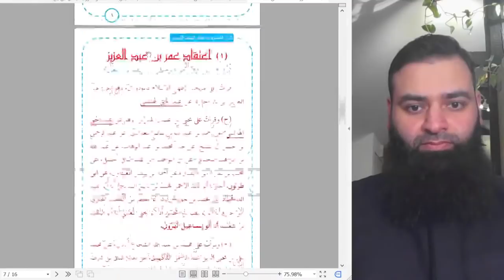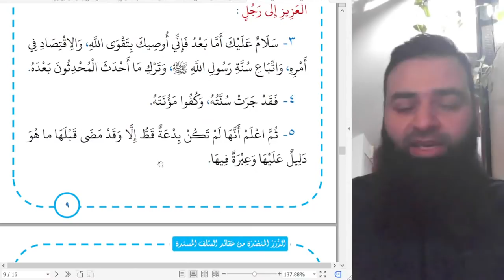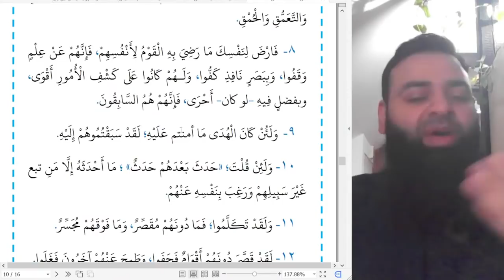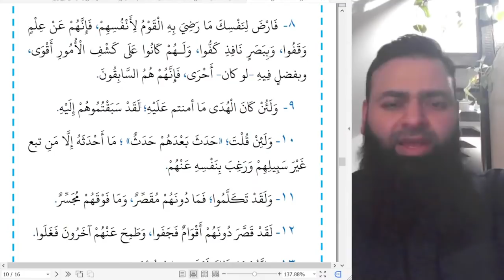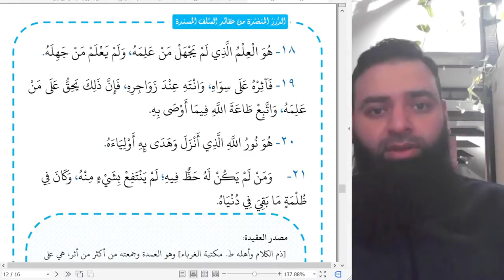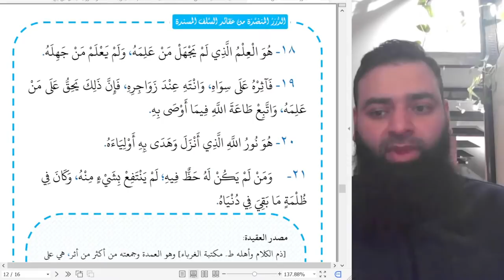(العقيدة 01) اعتقاد عمر بن عبد العزيز / من كتاب الدرر المنضدة